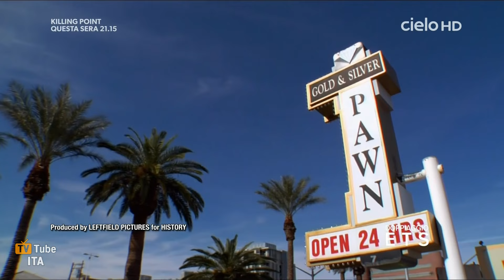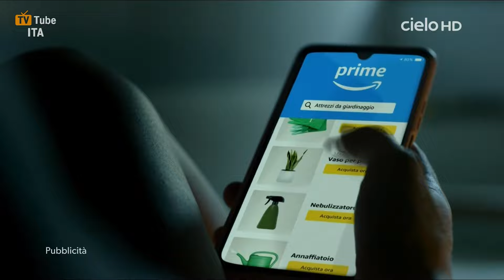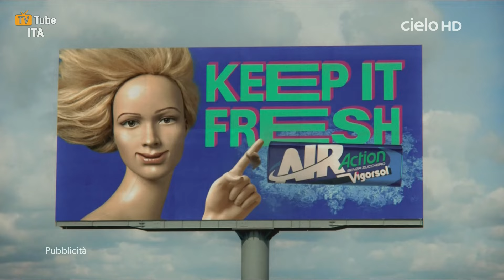Sequenza Cielo HD | 30 Giugno 2024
Sequenza di Cielo HD, registrata il giorno 30/06/2024 alle ore 21:10.

Include:
0:00 (Intro)
0:14 Bumper "Gomorra - La serie"
0:19 Promo: Tra poco "Cielo Nero"
0:24 Promo "Disaster Night"
0:54 Promo "Pride"
1:24 Minispot
1:34 Pubblicità
4:54 Promo: Now
5:09 Promo "Cine Summer Jukebox" (TV8)
5:41 Bumper: Cielo Nero
5:46 Bumper: VM14
5:59 (Outro)

Buona Estate! 🌊